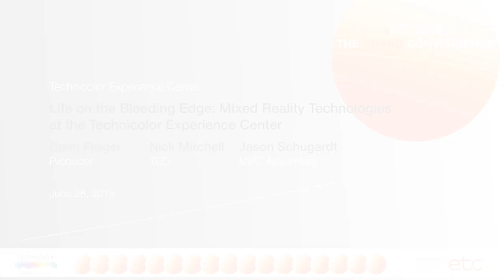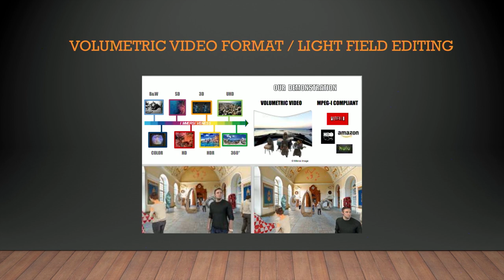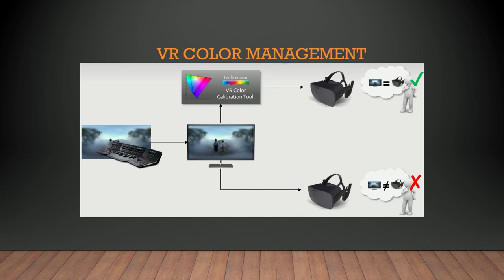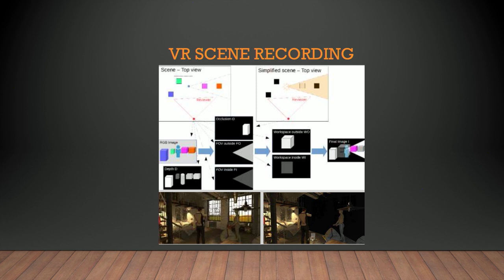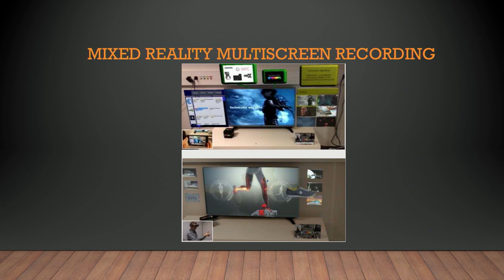Life on the Bleeding Edge | Brian Frager, Nick Mitchell, Jason Schugardt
Life on the Bleeding Edge:  Mixed Reality Technologies at the Technicolor Experience Center

Traditional film productions that incorporate visual effects have a strict delineation between previsualization, production, and final visual effects art and animation. Thanks to immersive tools and advances in real-time rendering cinematic scenes in game engines, these lines are blurring and more and more shows are carrying the same 3D assets from previz through post-viz to final delivery. Encoded hardware tools and shared VR environments unlock the dream of allowing films to be "shot" in real-time by small, nimble crews led by techs-savvy directors. Linking the game engine tools with professional visual effects pipelines allow the filmmakers to capture their visions in a way that directly translates to the finished shots. MPC, one of the largest VFX houses in the world, has battle-tested these methods on several blockbuster films and has now integrated their tools into the Technicolor Experience Center motion capture stage.